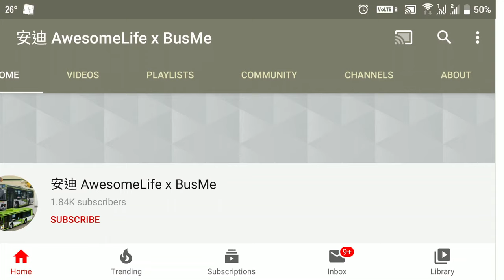AAL安迪遊蹤 - (3)挪威必去自駕遊 Alesund Bergen Latefossen Nottoden Road Trip Norway Snapshot 點滴精選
Norway Road Trip:
1. Alesund to Bergen 阿雷松德 至 卑爾根
2. The Tall Ships Races Bergen Norway 高桅横帆船賽
3. Latefossen Waterfall 瀑布
4. Bergen to Nottoden 卑爾根 至 諾托登

TravelLife 安迪 Hea遊 - (3)奧地利必去 達赫施坦峰 五指山 & 冰洞 Dachstein 5 Fingers & Ice Cave Austria Must Go

TravelLife 安迪 Hea遊 - (4)奧地利必去 薩爾茨堡動物園 Zoo Salzburg Hellbrunn Austria Must Go

TravelLife 安迪 Hea遊 - (2)挪威必去自駕遊 Alesund Atlanterhavsveien Road Trip Norway 阿雷松德 大西洋海濱公路 週邊遊覽

TravelLife 安迪 Hea遊 - (3)挪威必去自駕遊 Alesund Bergen Latefossen Nottoden Road Trip Norway Snapshot 點滴精選